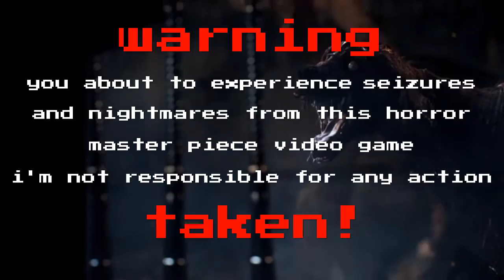BlOoDy#3lL$oUDoWn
SHAREfactory™